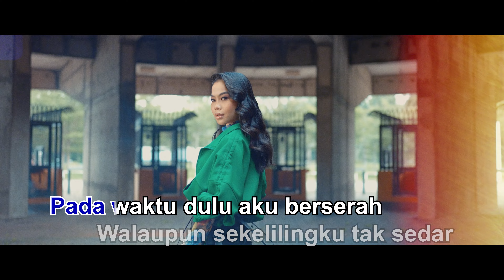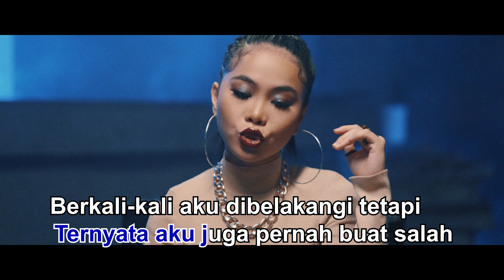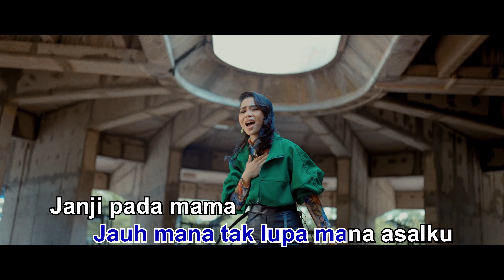Wani Kayrie - Jangan Terlepas Pandang (Karaoke Version)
Official Music Video Jangan Terlepas Pandang by Wani Kayrie

Audio Production
Title: Jangan Terlepas Pandang
Artiste: Wani Kayrie
Lyricist: Brendan Lim Seng Meng, Seow Seng Tack, Wee Zhen Yong & Asyraf Nasir
Composer: Brendan Lim Seng Meng, Seow Seng Tack, Wee Zhen Yong & Asyraf Nasir
Publish: Rocketfuel Entertainment Sdn Bhd, Warner Chappell Music & Universal Music Publishing

Rocketfuel Entertainment
Head of Rocketfuel Entertainment: Feros Sayna
Head of Rocketfuel Records: Famy G
Head of MCN: Camy K
Marketing & Promotions Team: Amin Aizuddin, Shafiq Samsi, Aqilah Maria, Shaakendra, Alif Shah Jamil, Anne Farina, Rizam Mahyuza
MCN Team: Fatin Aljafree, Syaz Johar, Faqar Azmi, Shaikh Haffiz

Director: Elfie Nazari
Asst. Director: Faqrul Saleh
Screenplay: Sheda Shamsuddin
Starring: Usop, Shaakendraa
Talents: Maisarah Johari, Lunia Ara Syieda, Fatin Alya, Hinn Rashid, Syrul Ezwab
Director of Photography: Aiman Mazlan, Harith Rosli
Lighting: Haziq Latip
Production Assistant: Faisal Afiq
Make Up Artist: Ayang Hud
Stylish: Dean Ishak
Behind The Scene: Nizar Faez

Lyrics:
(Intro)
Pada waktu dulu aku berserah
Walaupun sekelilingku tak sedar
Malah ku tak peduli
Masih lagi di sini
Semua pasti terjadi
Jangan terlepas pandang

(Verse)
Sampai bila harus ku menunggu lagi
Sungguh nyata bukan mudah tuk mengubah persepsi
I’m gonna be who I wanna be
Nak senang bukan sehari
Sila ambil perhatian
I’m making history

(Pre-chorus)
Ternyata aku juga pernah buat salah
Berkali-kali aku dibelakangi tetapi
Aku tidak peduli

Semua pasti terjadi
Jangan terlepas pandang

(Rap verse)
Perjalanan tiada henti
Sudah lama ku menanti
To the top yeah, itu pasti
Angan-angan mampu jadi realiti
Aku, kamu, kita, kami bintang
Laku, laju, pasti, takkan hilang
Hidupku warna WANI
Buat sepenuh hati

(Bridge)
Ku, tahu
Jauh mana tak lupa mana asalku
Janji pada mama
Reach for the stars
Near or far
Aha!